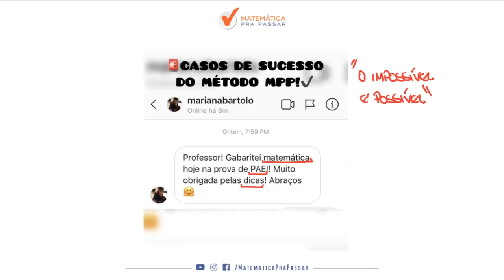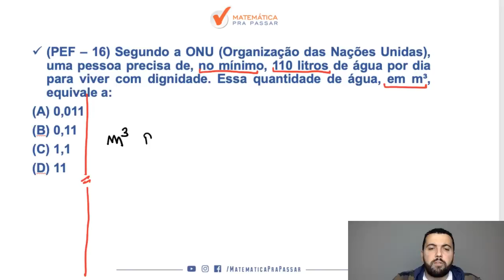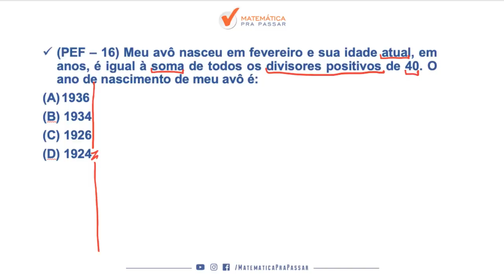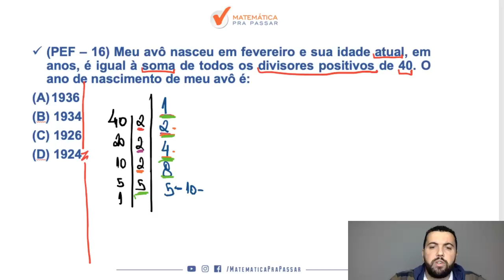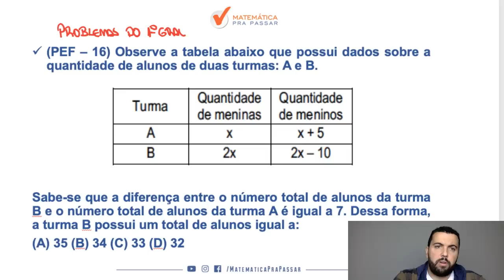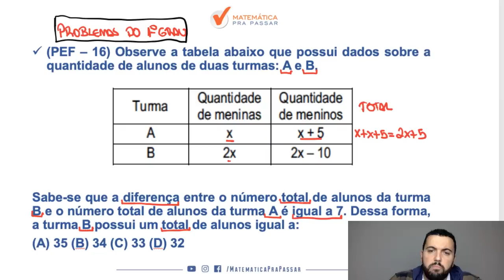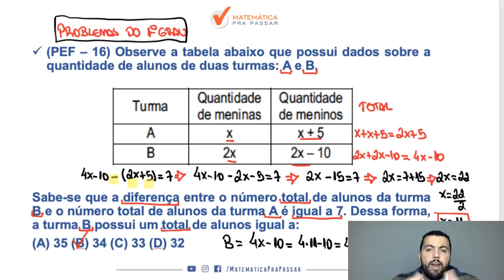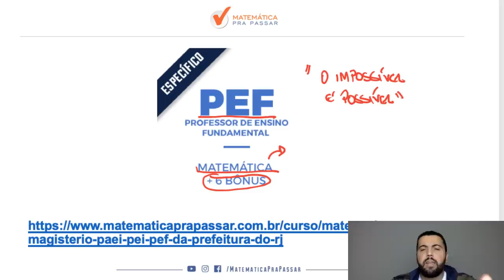CONCURSO PEF/SME - RJ: CORREÇÃO DA PROVA DE MATEMÁTICA - PARTE 1.[2016]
Nosso professor, Renato Oliveira, resolve a primeira parte da última prova de PEF ANOS INICIAS que ocorreu em 2016, aprenda com o MÉTODO MPP como resolver essas questões e realizar seu sonho de ser professor do Município do Rio de Janeiro.